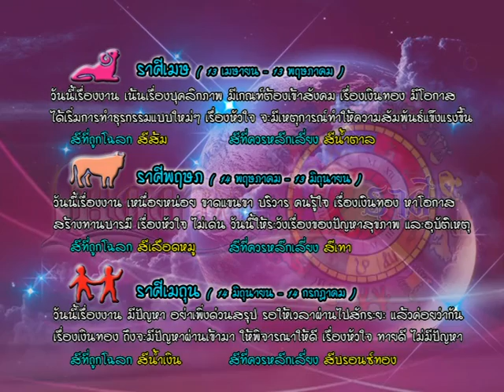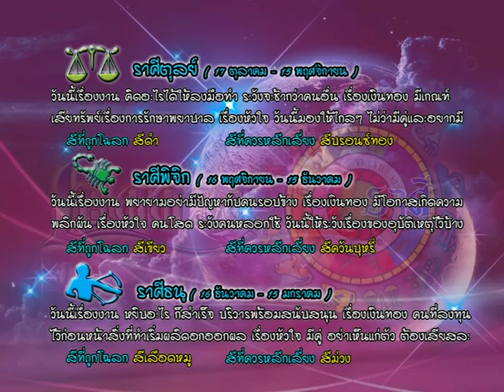เปิดดวง 12 ราศี T1510 14 06 59 B3